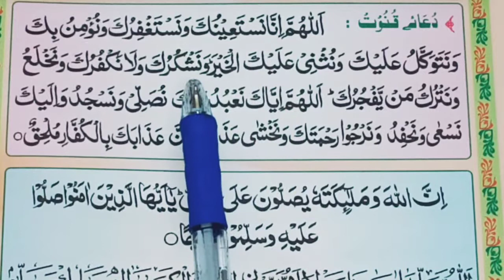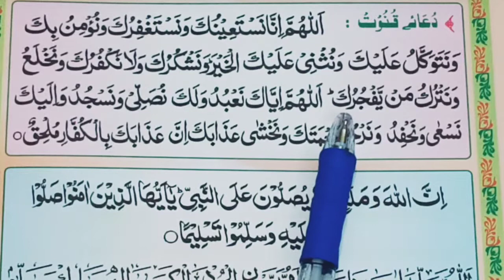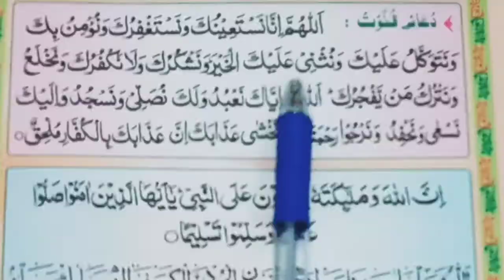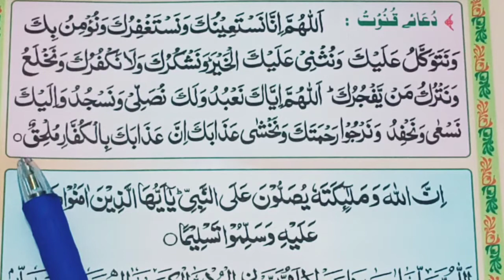Dua e Qunoot Full & word by word learn for al learn dua e qunoot full easily in Namaz learn mama